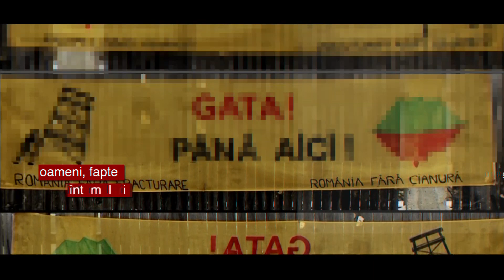Poveștile unor români care au ales viaţa la ţară, la Dosar România, pe TVR1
Duminică, 25 aprilie, de la ora 18:00, la Dosar România, pe TVR1, Cristina Țilică ne spune poveștile unor români care au ales să trăiască „viața fără ceas”, lăsând confortul orașelor pe tihna de la sat, în prima parte a reportajului „România de la țară”.